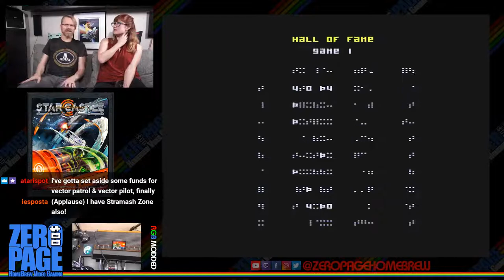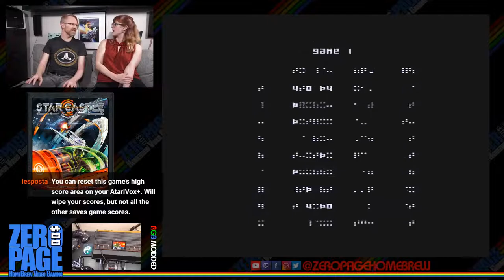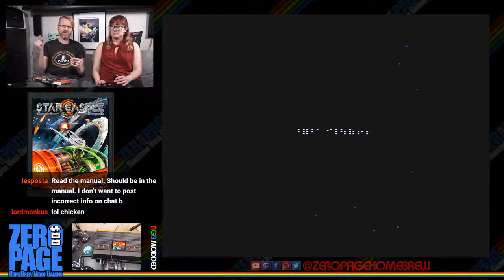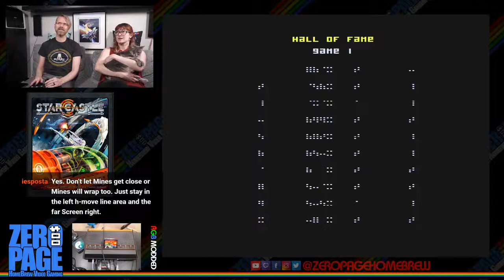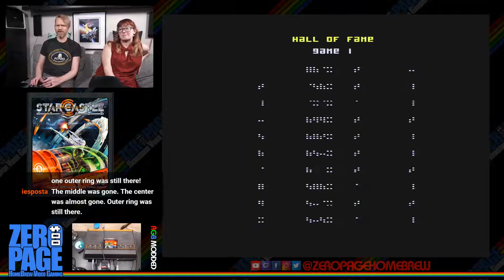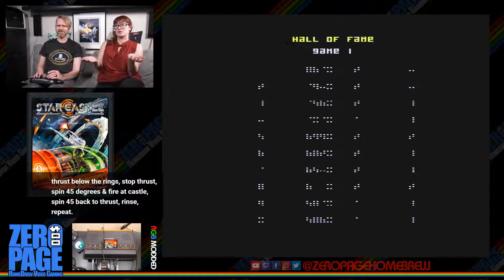Star Castle Arcade (Homebrew Tournament Round #3): Atari 2600 Livestream!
ZeroPage Homebrew: New Games on Classic Consoles!
Twitch Livestream: 20180831
Games: Star Castle Arcade (Homebrew Tournament Round #3)

60FPS on an RGB Modded Atari 2600 through Framemeister!